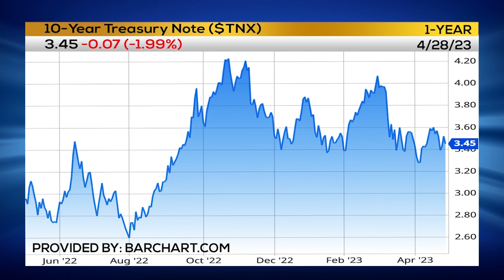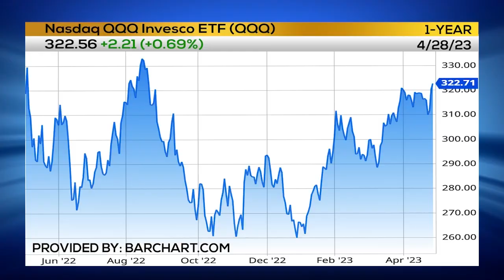BIG Week As FED Meets